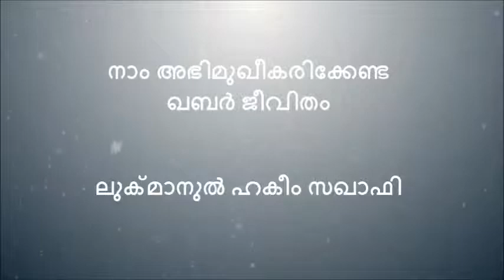ഇന്നല്ലെങ്കില്‍ നാളെ നാം അഭിമുഖീകരിക്കേണ്ട ഖബര്‍ ജീവിതം